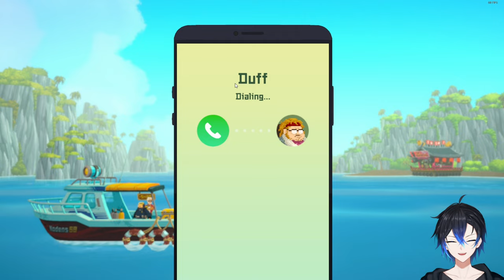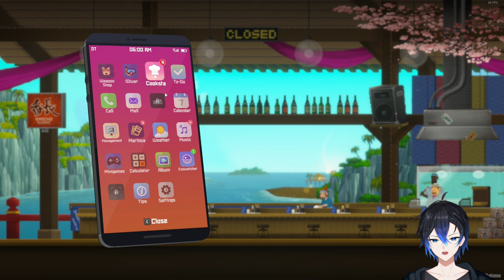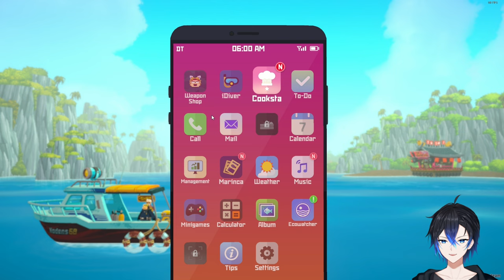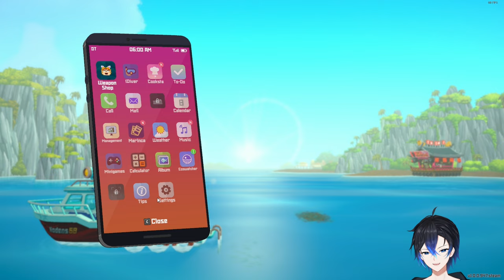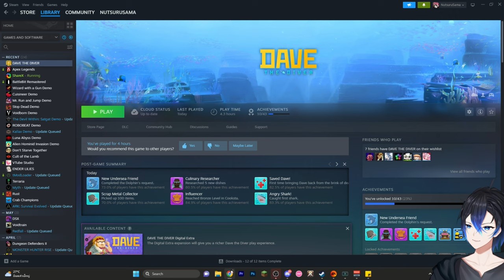(ย้อนหลัง) Dave the Diver #2 เจอบอสตัวแรก !!